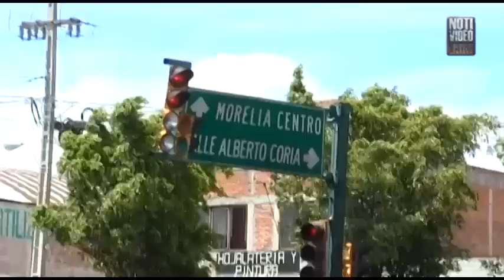Fuertes vientos provocan daños en la capital michoacana.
Dos lesionados, 25 árboles caídos y 12 anuncios espectaculares derribados, es el saldo de las fuertes rachas de viento registradas durante mañana y tarde de este miércoles en Morelia, Michoacán. Las víctimas son comensales de un restaurante ubicado al oriente de la capital michoacana, por fortuna nos sufrieron lesiones graves, informó el director estatal de Protección Civil, Pedro Carlos Mandujano Vázquez.